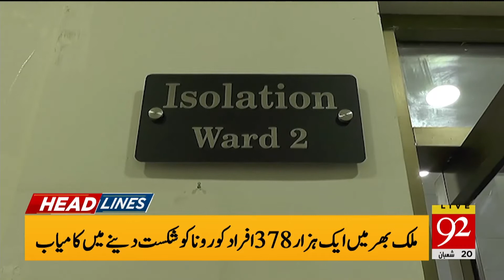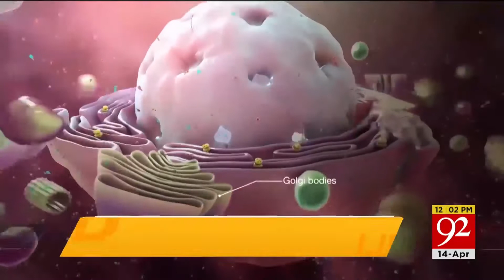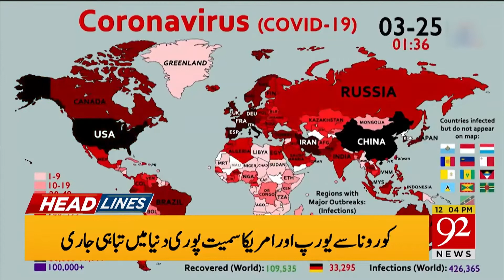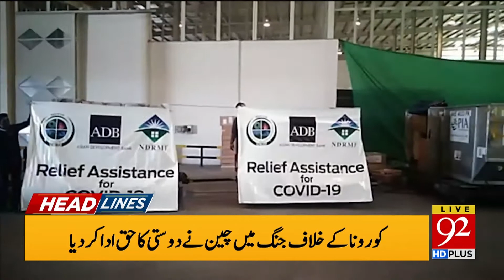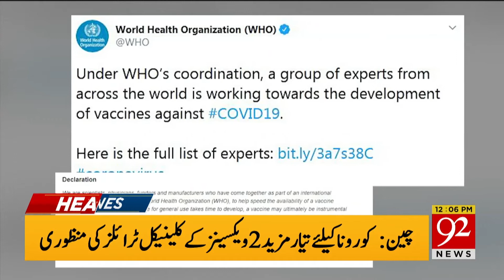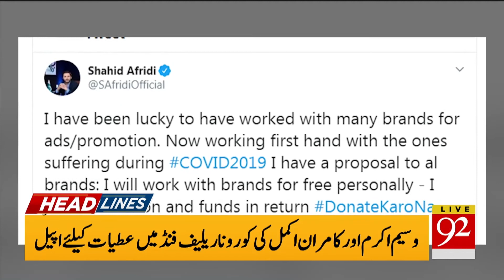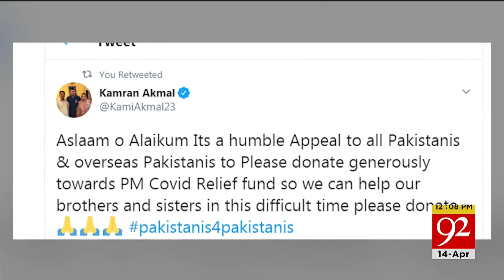Headlines | 3 AM | 14 April 2020 | 92News Canada